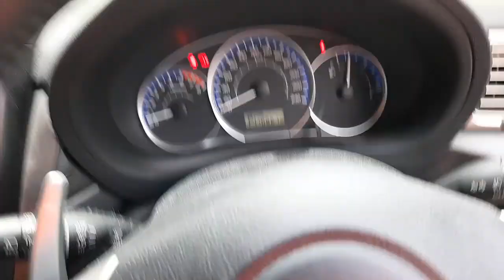WRECKING 2012 SUBARU LIBERTY 2.5L PETROL AUTO C32643